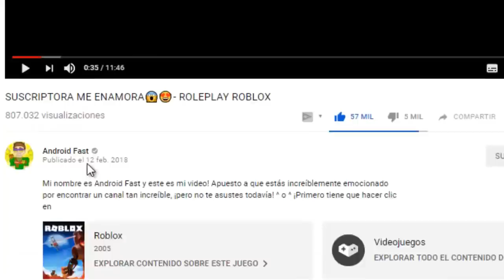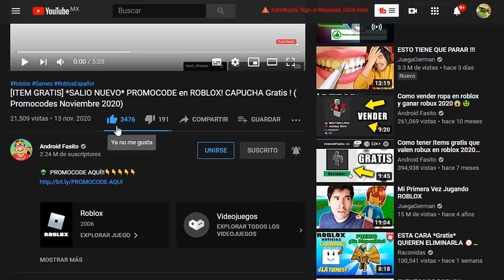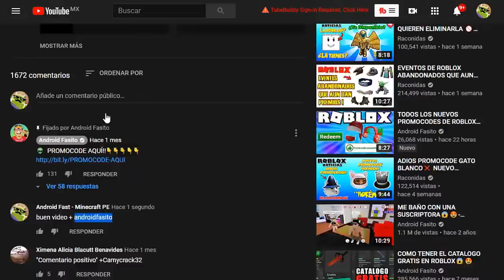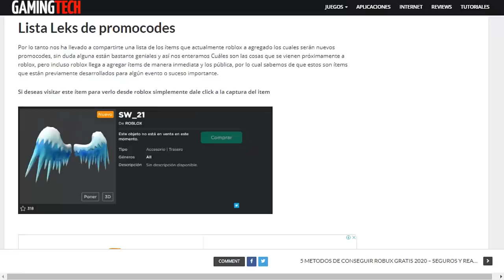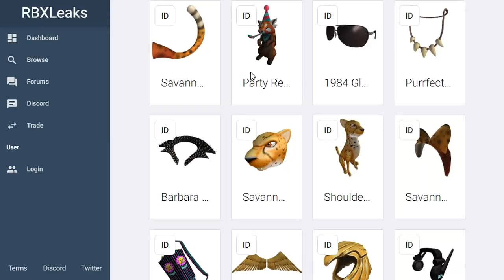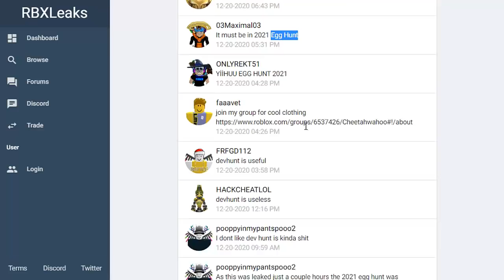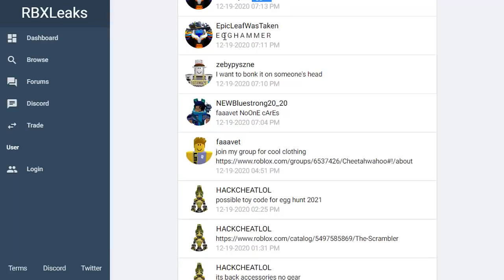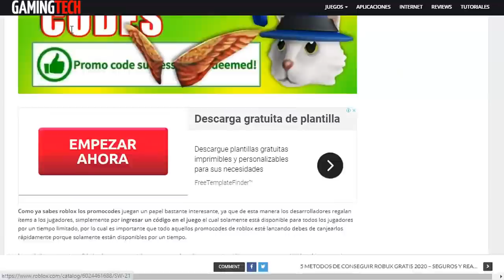NUEVOS PROMOCODES FILTRADOS QUE TE DA ALAS Y SOMBRERO INVERNAL GRATIS EN ROBLOX 😱🤑